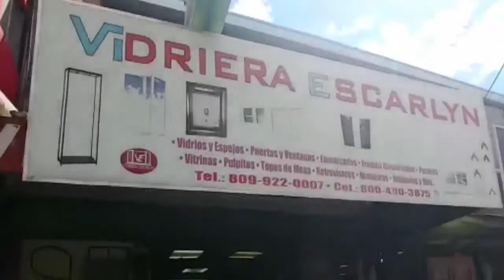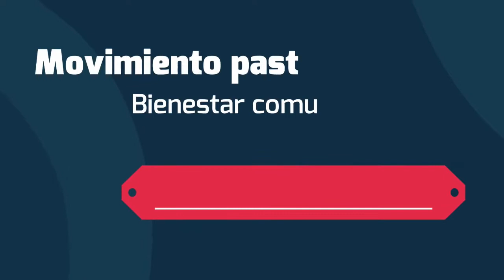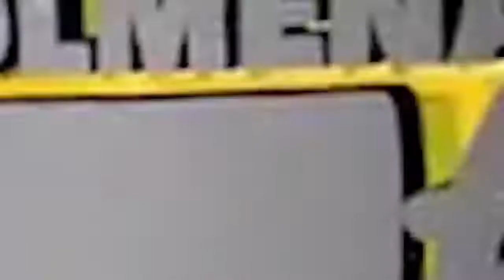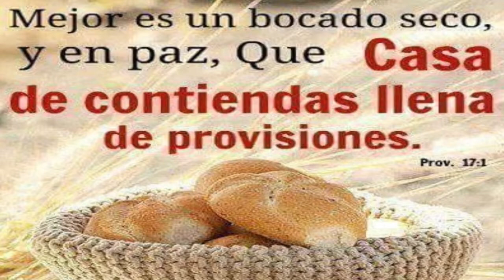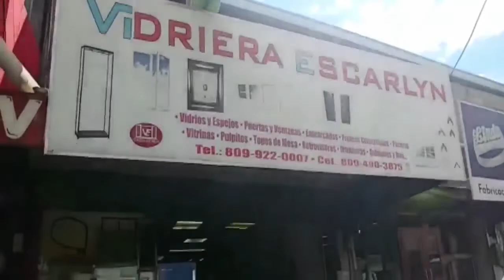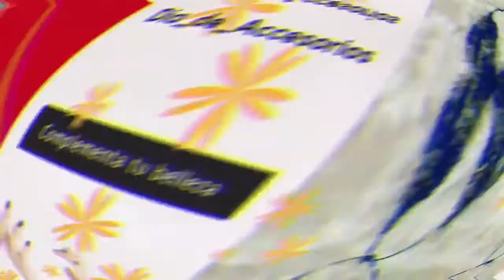1-7-2022 Se forma la segunda tormenta tropical en el caribe